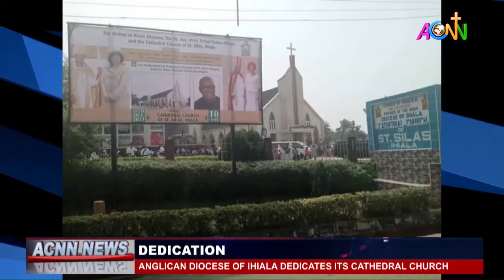DEDICATION: ANGLICAN DIOCESE OF IHIALA DEDICATE ITS CATHEDRAL CHURCH.